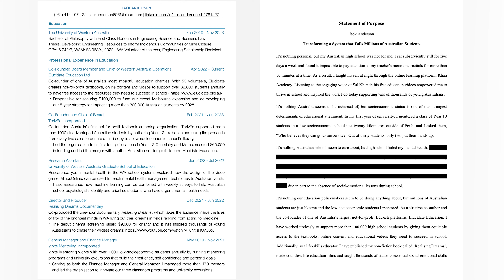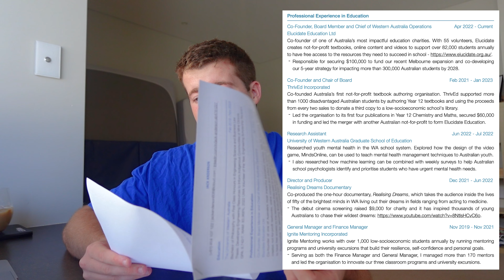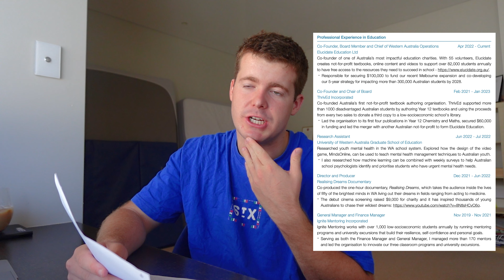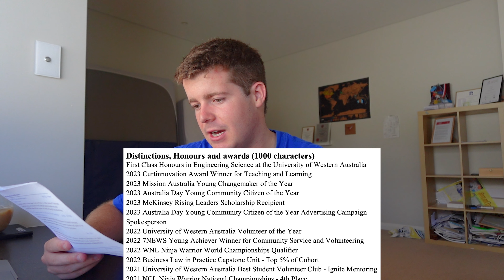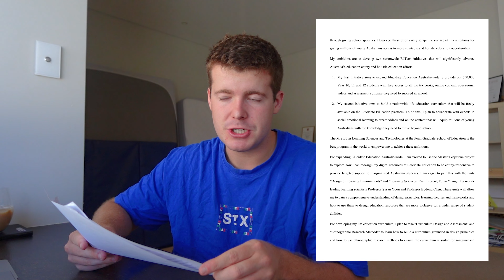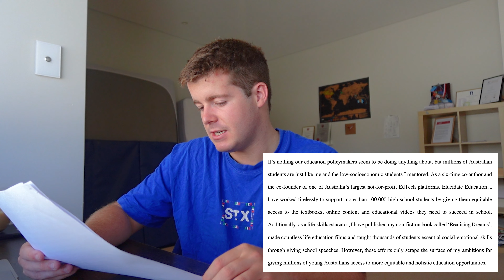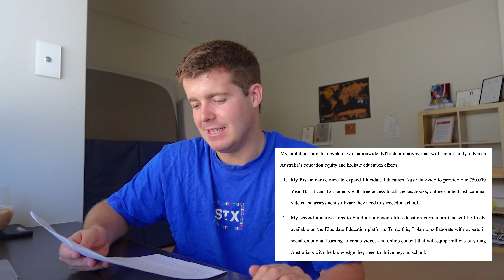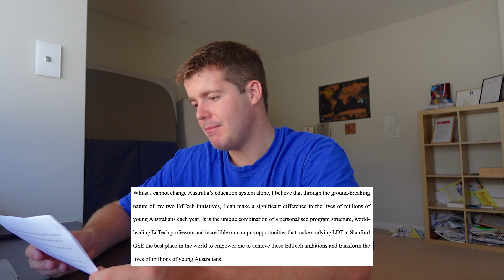REVEALING the UPENN PERSONAL STATEMENT that Won me a SCHOLARSHIP **sHOCKING**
Hey everyone! Thankyou so much for all the love and support on these videos over the last few weeks. I genuinely appreciate it so much. In this video I am sharing my experience applying to the University of Pennsylvania and showing you my personal statement that allowed me to win a scholarship there.

Timestamps:
0:00 – Intro
0:35 - Scholarship Announcement
1:01 - Application Details
1:30 - Reading My Resume
6:10 - Reading My Personal Statement
16:22 - Closing Advice